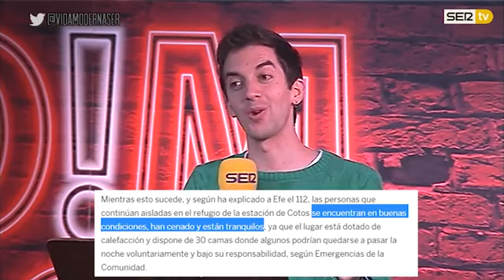Federer jugando con la zurda y una raqueta de ping-pong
Por si subir el Annapurna fuera poco, ¿por qué no hacerlo a -50ºC en invierno? La peña está zumbada.